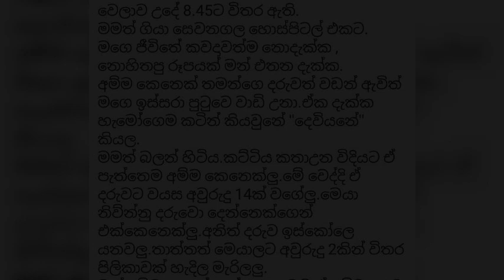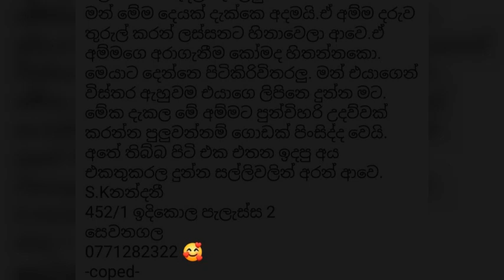24 February 2023